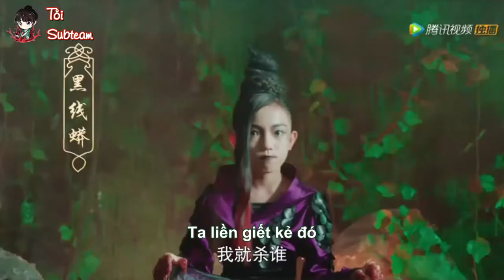[Vietsub | Trailer] Bát Tiên Quá Hải (bản nhí) - 小戏骨八仙过海